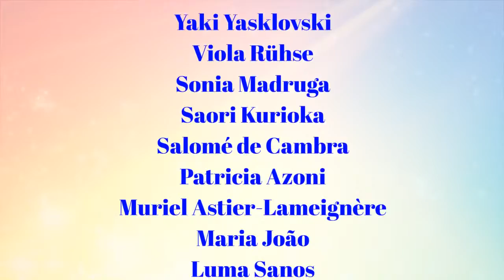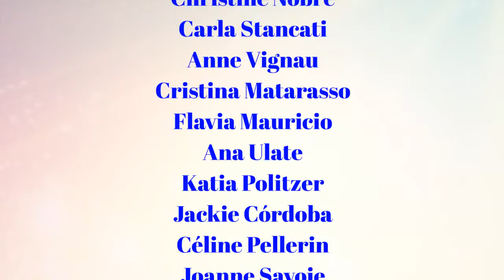Christine Nobre - France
welcome
about us
Artists
Showing Now
Upcoming shows

WOMEN IN ART 2017 -  Second group

Show dates:
March 16th - March 31st

OPENING RECEPTION

March 18th from 4-7pm

Featured artists are:

Chantal Leblanc • Michele Bruniera • Yaki Yasklovski • Viola Rühse •Sonia Madruga • Saori Kurioka • Salomé de Cambra • Patricia Azoni • Muriel Astier-Lameignère • Maria João • Luma Sanos • Leticia Rosa • Édith Cambrini • Leda Maria • Delphine Lacroix • Danielle Tremblay • Cida Muffa • Christine Nobre •
Carla Stancati ​ • Anne Vignau • Cristina Matarasso
Flavia Mauricio • Ana Ulate • Katia Politzer • Jackie Córdoba • Céline Pellerin • Joanne Savoie.